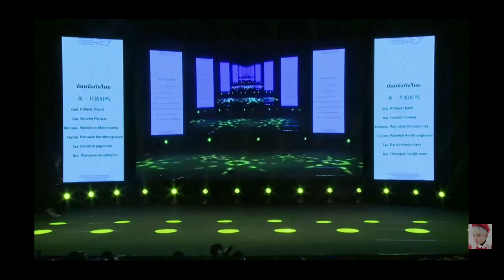[ Cut] 6MoonsAsiaTour Shenzhen China 🇨🇳 นับหนึีงกันไหม